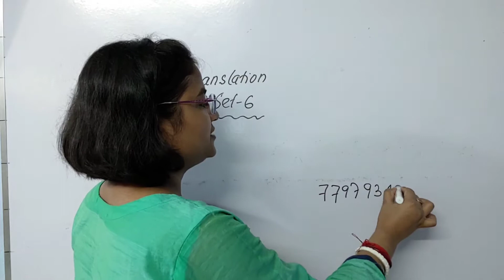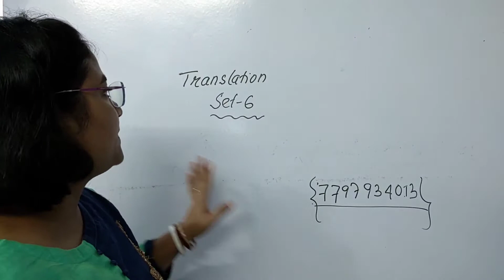English To Bengali Translation Set 6